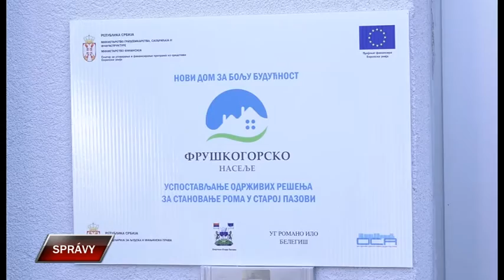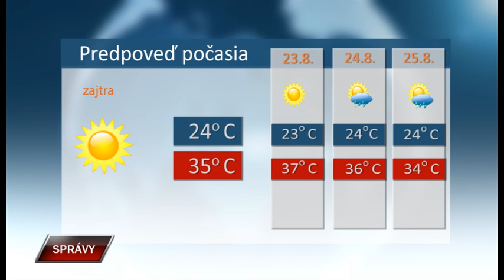Spravy 21 8 2019